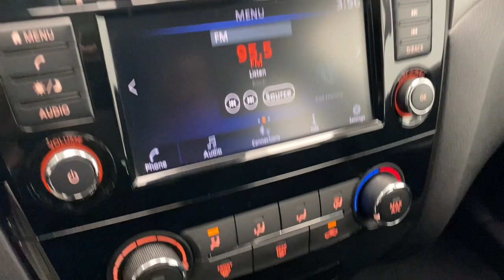2020 Nissan Rogue_Sport S IL Libertyville, Barrington, Palatine, Glenview, Schaumburg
Pre-Owned 2020 Nissan Rogue_Sport S available at McGrath Acura Libertyville located in 1620 S Milwaukee Ave, Libertyville, IL, 60048. Servicing the Libertyville, Barrington, Palatine, Glenview, Schaumburg area.

Go home happy with the  2020  NISSAN Rogue Sport.  Start planning your family road trips in this comfortable, well-equipped Rogue. This clever crossover offers plenty of space and thoughtful creature comforts to keep your crew relaxed and eager for adventure. The following are some of this vehicles highlighted options: Apple Carplay®/Android Auto®, Pre-Collision System, Intelligent Auto on/off High Beams, Lane Departure Warning, Keyless Entry, All Wheel Drive, Satellite Radio, Lane Keeping Assist, Back-Up Camera, Blind Spot Monitor. Enjoy the convenience and comfort this Rogue has to offer. Come in for a fun and easy test drive. Our team will make it the best part of your day.